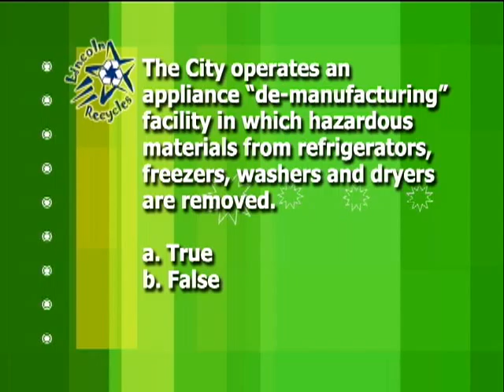4th & up bluff open question 6.mov